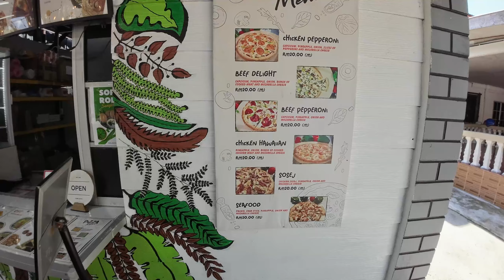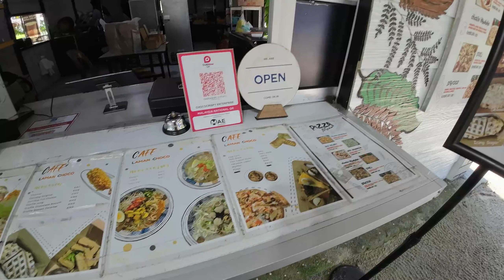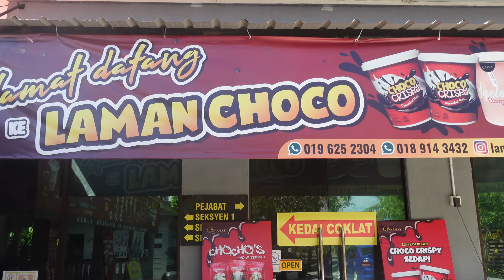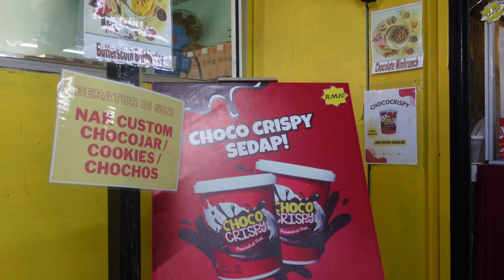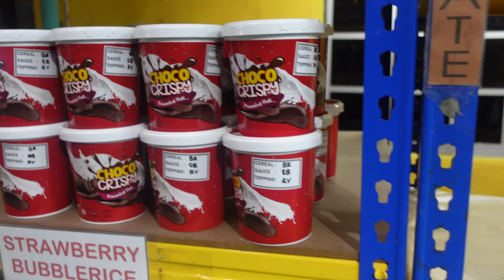Laman Choco / Sungai Besar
Laman Choco adalah milik seorang usahawan yang berasal dari Sungai Besar,Selangor. Laman Choco yang terletak di Jalan Parit 1 Kg Sungai Haji Dorani adalah HQ bagi pembuatan Choco Crispy’yang mempunyai ramai agent dari pelbagai negeri.

Selain daripada kilang penghasilan Choco Crispy, D’Laman Choco juga telah mengembangkan bisnesnya dengan membuka Kafe yang terletak di lokasi yang sama. Menariknya kafe ini menawarkan pelbagai jenis makanan seperti Laksa,Bakso,Keropok Lekor,Pizza Homemade,Waffle pelbagai topping,Kopi,Custom Choco Jar dan banyak lagi. Kafe ini juga mempunyai laluan “Drive-Thru”. Selain itu, D’Laman Choco juga menawarkan sewaan Skuter untuk rondaan kampung dan menghayati keindahan panorama di sawah padi. Akan datang, D’Laman Choco juga bakal membuka beberapa unit Homestay juga di lokasi yang sama.

Alamat Premis :

No.6, Jalan Parit 1, Kampung Sungai Haji Dorani, 45300 Sungai Besar, Selangor

Waktu Operasi :

9 pagi – 7 Petang (Rabu-cuti)

⛔️NOTICE⛔️
Music Background
Equipments
Ikhlas daripada
Zaireey Khairuddin (Zk Channel)
Hastags